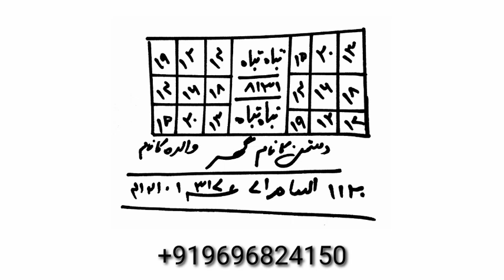Dushman To Dushman Uski Puri Family Tabah Barbad Ho Jayegi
Barbadi ka Amal
Dushman ki barbadi ka wazifa
Tabahi ka wazifa
Tabahi ka amal